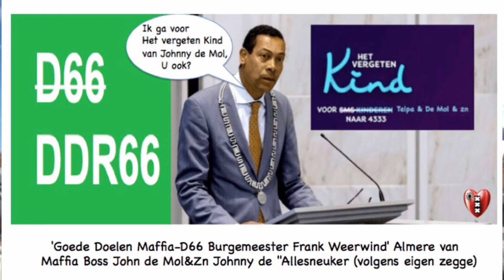Steve Brown: Regime Rutte wil met AIVD, OM en ‘SS D66 Beulen’ Ongehoord TV de nek omdraaien.